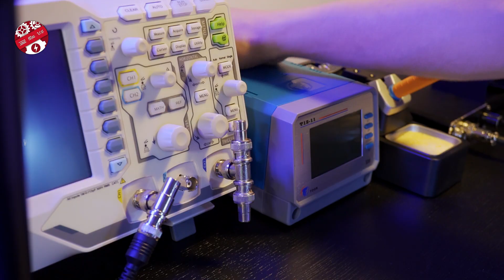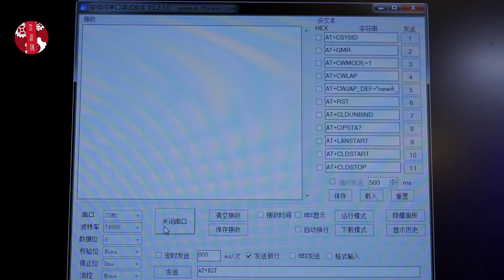我做了一个用着顺手的USB串口模块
USB串口模块，经过几次改进以后，才发现，简单一些也不错。